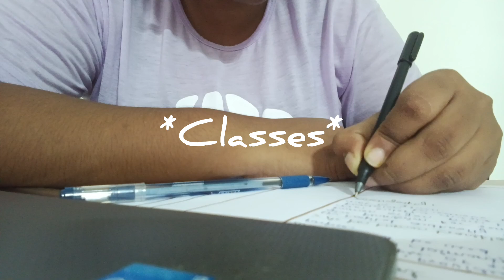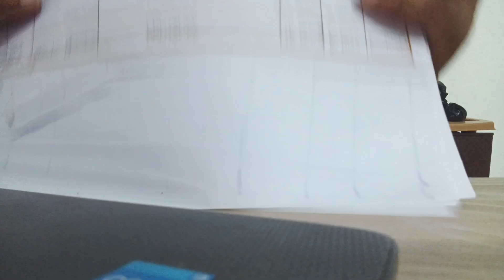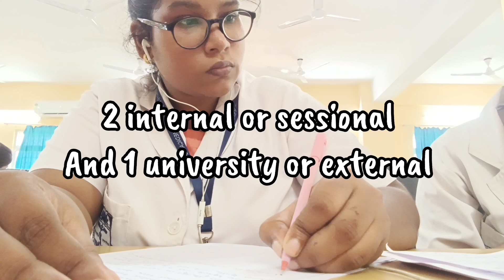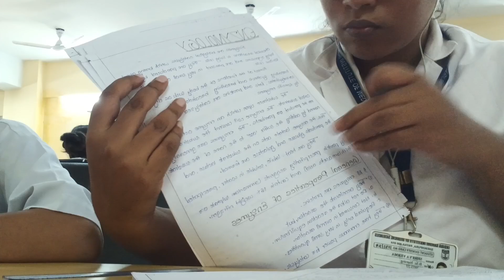ALL ABOUT B.SC NURSING 1ST SEMESTER|*FIRST SEMESTER GUIDE*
Hi :⁠-⁠)
I am Shreya🙂. I am a first year B.Sc. nursing student at Indira Gandhi institute of medical sciences (IGIMS), Patna. currently I am in my 2ND semester.

This video is going to cover all your doubts related to college, timing, syllabus, books, exams, hostel and clinical duties.so please bear with me.

I hope you like my efforts and if you are reading this then this heart is for you 💖.

Musician: Rook1e

Musician: Rook1e

Musician: Rook1e